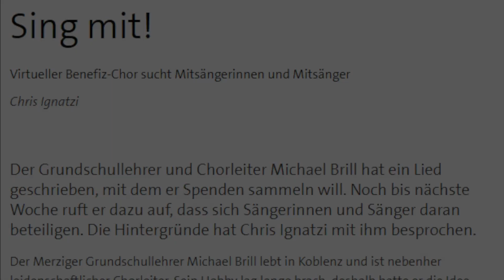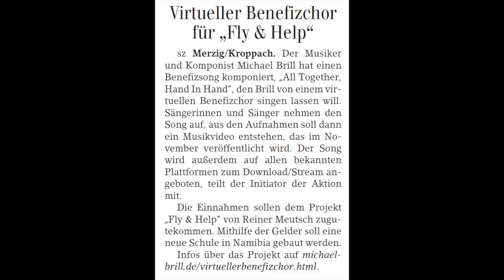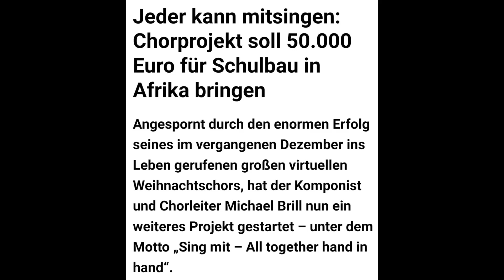Virtueller Benefizchor - SR 2 KulturRadio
Radio-Beitrag über Michael Brill und sein aktuelles Projekt "Virtueller Benefizchor".

SR 2 KulturRadio (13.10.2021) - Chris Ignatzi

Das Projekt kann hier finanziell unterstützt werden:

Spendenkonto:
Stiftung FLY & HELP
Westerwald Bank eG
IBAN: DE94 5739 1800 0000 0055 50
BIC: GENODE51WW1
Betreff: Benefizchor

Vielen Dank!

Follow Michael Brill